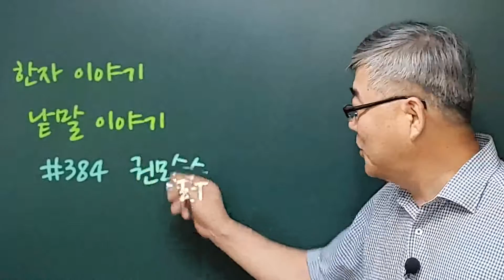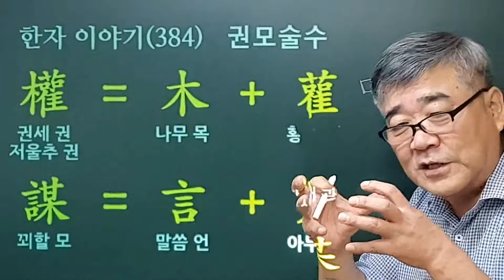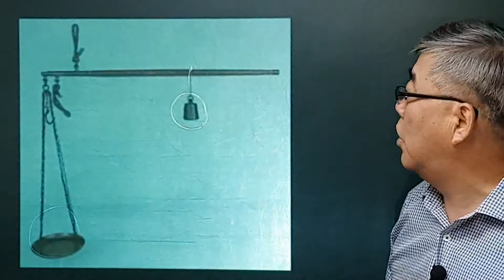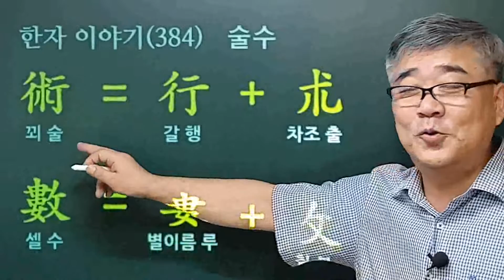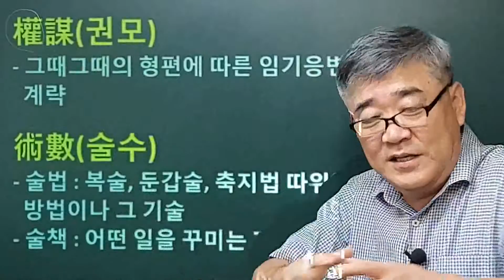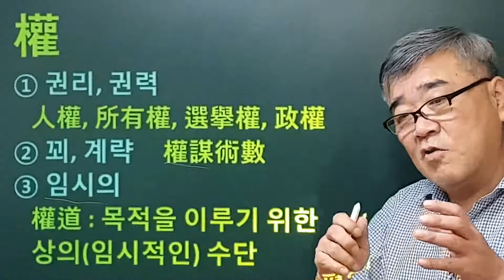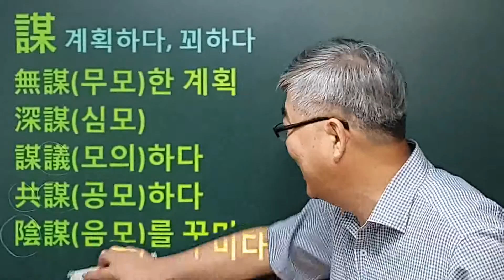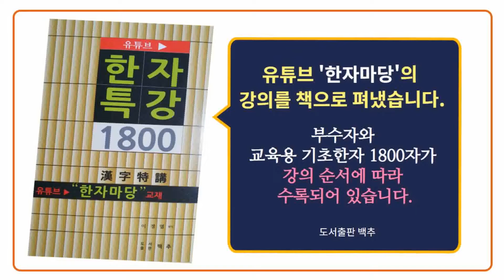#385 권모술수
'권모술수'란 말을 들으면 무슨 생각이 떠오릅니까? 특히 '권모'는 무슨 뜻일까요? 그 중에서도 '권'은 무슨 뜻일까요? 한자를 살펴가며 의미를 알아보겠습니다.